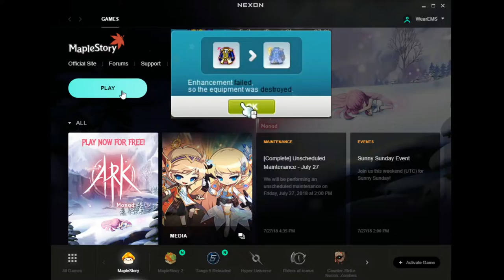Maplestory Booming Simulator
Cant nexon make items in MS less fragile?